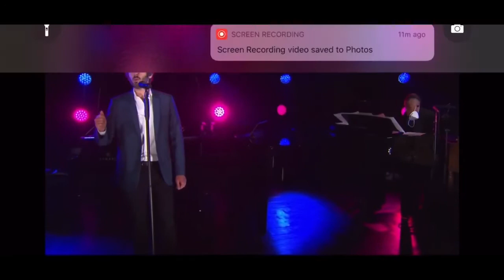Mark Stephens performs in his first First "Live Stream" Concert & Zohreh has "Magic" up her sleeve!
Mark performs in his first 'Live Stream Concert". They even added a new song to the set list. You'll have to watch to hear how amazing the song came out! here are some rare moments of him leaving the house all while our daughter worked intently to show him a new Magic Trick. Was the Trick a success? How did that new song go? You'll have to watch and see for yourself.